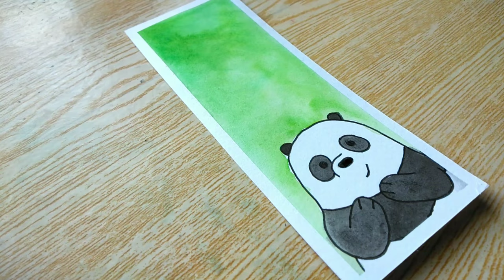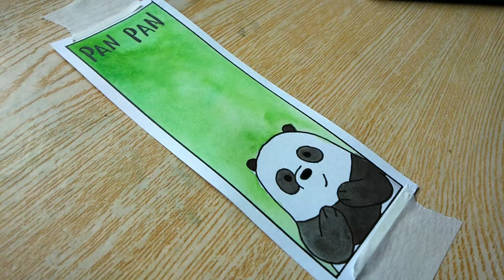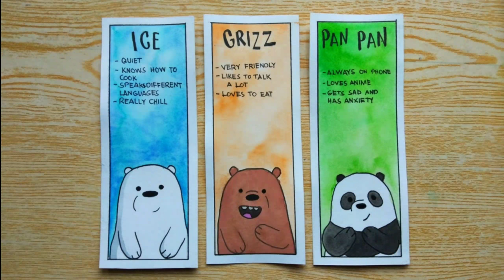WE BARE BEARS Watercolor Bookmarks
I wanted to do bookmarks of my favorite cartoon "We Bare Bears" and I love what I just did! I hope you love it too!

Materials:
Prang Watercolor
Canson WC Paper
Paintbrush
Uni Pin .02 , .05
Masking Tape

Thank you guys for supporting my channel!